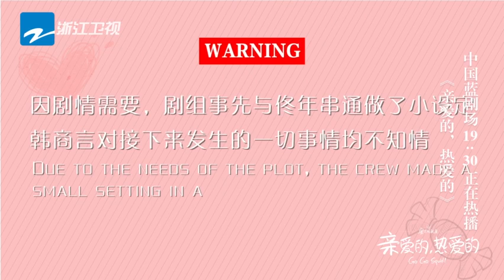《亲爱的热爱的》幕后：杨紫“鲤鱼打挺”献吻李现遭嫌弃 李现“壁咚吻”杨紫捂嘴超害羞【中国蓝剧场】【浙江卫视官方HD】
《亲爱的热爱的》讲述软萌少女佟年对热血青年韩商言一见钟情，二人在相处中甜蜜碰撞，上演一场高智商与高情商的甜萌梦幻爱情故事。由杨紫、李现、胡一天、李鸿其领衔主演，李泽峰、余承恩、李明德、王真儿特别出演。中国电视剧